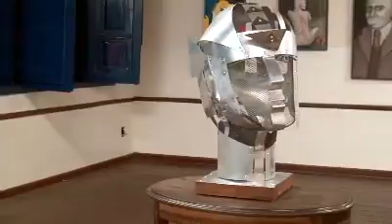Festival 2015 da Cultura regional Lagoa Santa Mg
Cultura da cidade cada vez mais presente com reconhecimento da prefeitura